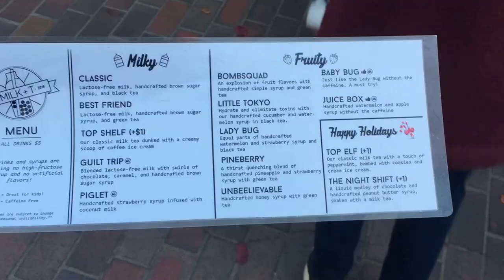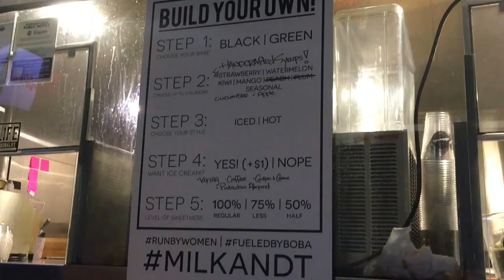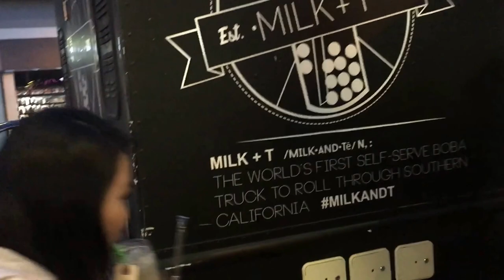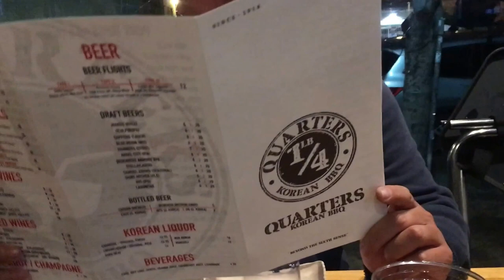LA Vlog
YAY! So first official vlogging video. I'm sorry that the video was a little shaky, something is wrong with my GoPro and we still can't figure it out so I had to record everything on my phone.

But special shout out to my cousin for being a great sport for letting me record the whole thing and being super comfortable uploading this for you guys and same to my mom!

Grand Central Market:
317 S Broadway

The Broad:
221 S Grand Ave

The Walt Disney Concert Hall:
111 S Grand Ave

Milk & T:
This is a food truck, so they tend to change locations, but on the weekends they are in Little Tokyo

Quarters Korean BBQ:
3465 W 6th St

Electric Relic by Lifeform
Fifty FPS Forest by Lifefrom
It's Not Suppose To Be Snowing by Lifeform
Light Pollution by Lifeform
Upside Down Stalagmite by Lifefrom
Down by Marian Hill

If you made it this far, comment "Tez business thought..."